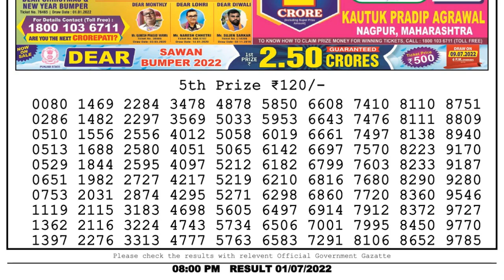🔴Dear Lottery Sambad Live 8pm today 01.07.22 Nagaland State Lottery Result